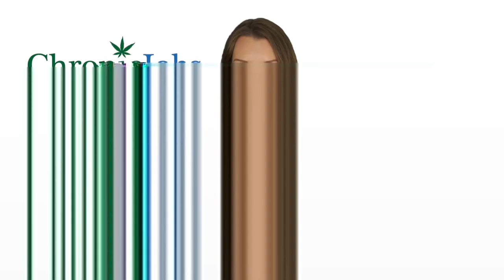Kaneohe Marijuana Jobs